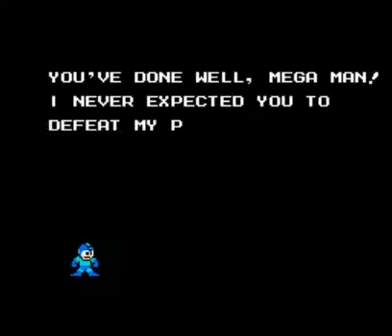Let's Play Mega Man 5 (with commentary) Part 6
In this part Mega Man confronts "Protoman" only to find out that shocker of shockers Protoman is being framed and guess who is behind it if you said Dr. Wily congrats you get a cookie. Yep looks like we have to teach Dr. Wily a lesson yet again. That will be in the next part though. Thank you all are appreciated. Hope you enjoyed this video, and have a great day or night depending on when you watched it.